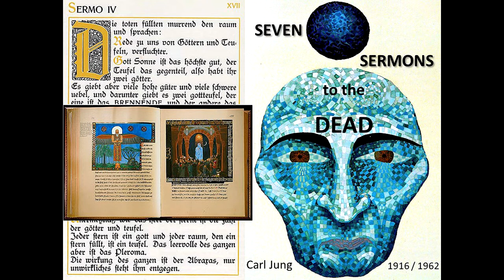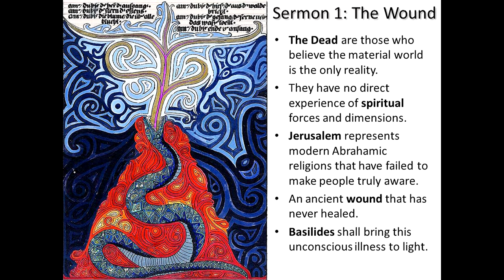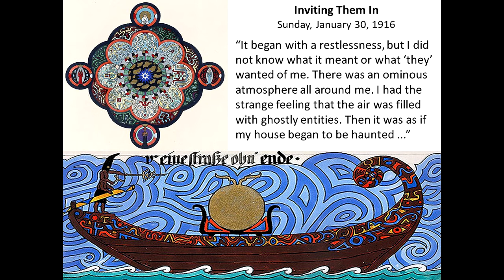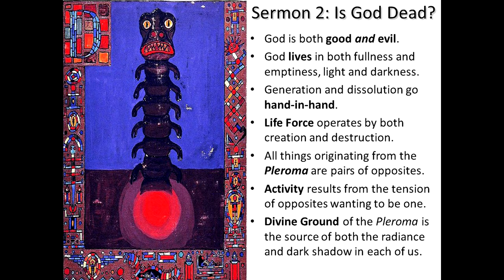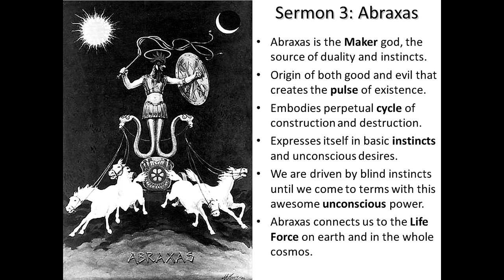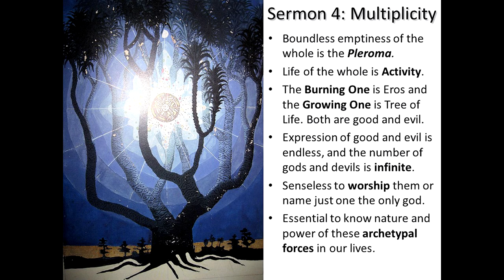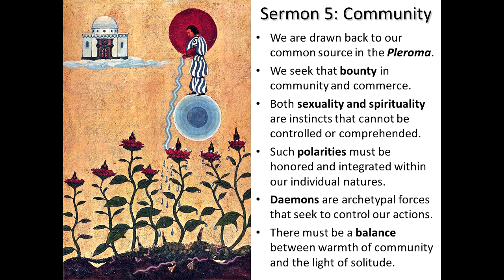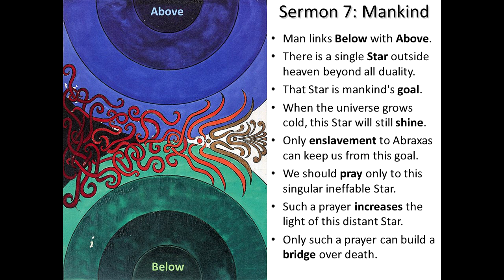Seven Sermons to the Dead - Part 1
"Seven Sermons to the Dead" is a collection of seven mystical or "Gnostic" texts written and privately published by Carl Jung in 1916. Part 1 is an illustrated reading of the original work by Cynthia Moyer from LibriVox.org. Part 2 is further commentary and interpretation with Dennis William Hauck.

The original text can be found at can be downloaded . Stephan Hoeller's book "The Gnostic Jung and the Seven Sermons to the Dead" can be downloaded